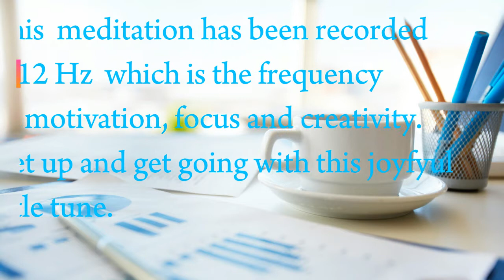Morning Smile | energy | motivation | focus | Isochronic Tones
Do your need to be energized and motivated in the morning? Do you need to have the ability to focus on your work? Then I trust this little recording will help you.
This session is designed to be used with eyes open, while engaging in creative tasks that require enhanced concentration. I have recorded this with joyful mood music and soft wind chimes in the background at a constant 12 Hz. It uses Isochronic Tones to help you focus.
"Creative Focus" refers to the intensely focused creative state that artists, writers and performers exhibit while bringing their vision into reality. This session acts to create a mental state dominated by low beta (helping promote focus) and high alpha to reduce frustration and keep the creative ideas flowing.
It may also be useful while reading fiction or engaging in other activities that may benefit from increased creative focus.